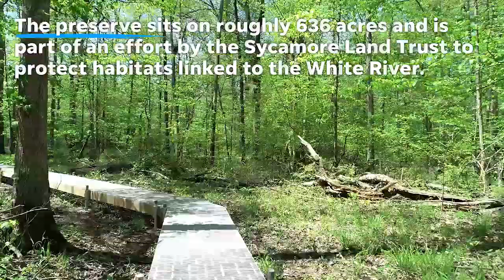Follow a boardwalk trail through Beanblossom Bottoms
An elevated boardwalk trail gives visitors a closer look at a wetlands habitat. IndyStar's drone team takes a closer look. (Stephen J. Beard and Joe Tamborello/IndyStar)